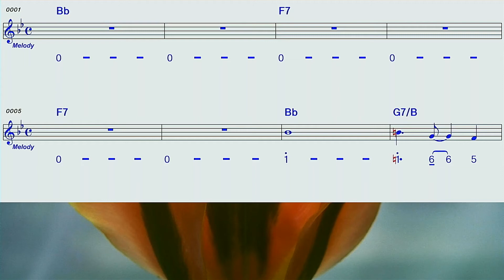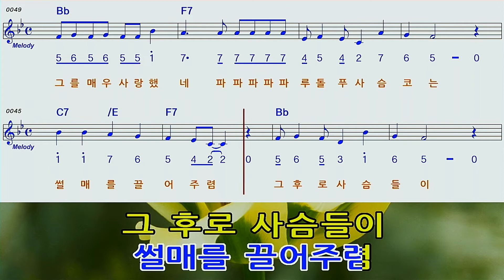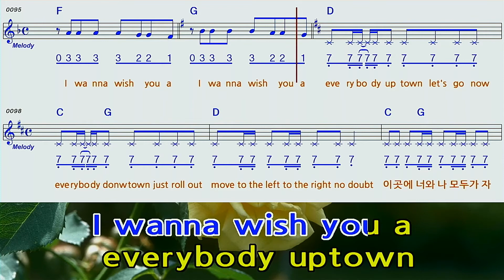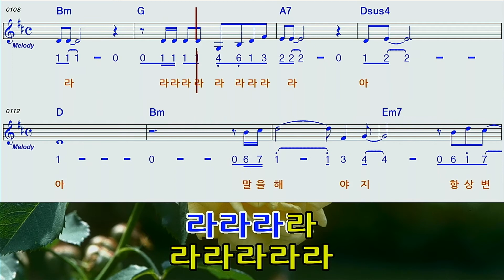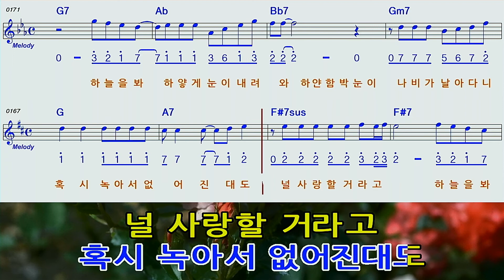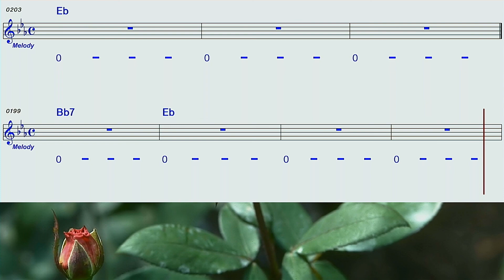캐롤메들리A#(코요태) MR하모니카숫자악보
캐롤메들리A#(코요태)MR하모니카 숫자악보